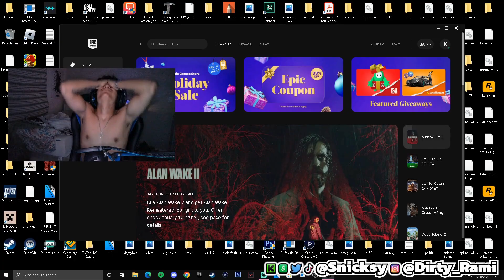Unreal Rocket Racing (1ST Place)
i hope yall enjoy my first fortnite racing video join my livestreams everyday im live every day